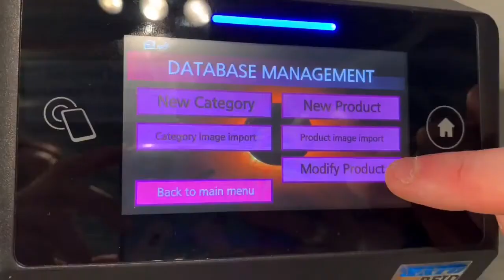How to Meet Customer Requirements for Food Labeling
Discover how to meet customer requirements for food labeling.